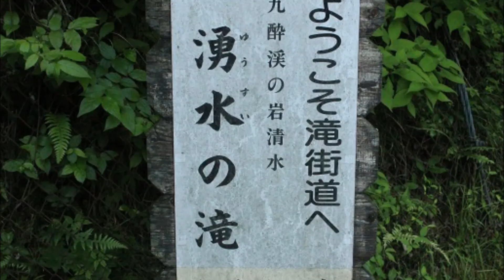2013年 2020年 mp4九州・山口・徳島の滝｛要約版｝・・・風羅